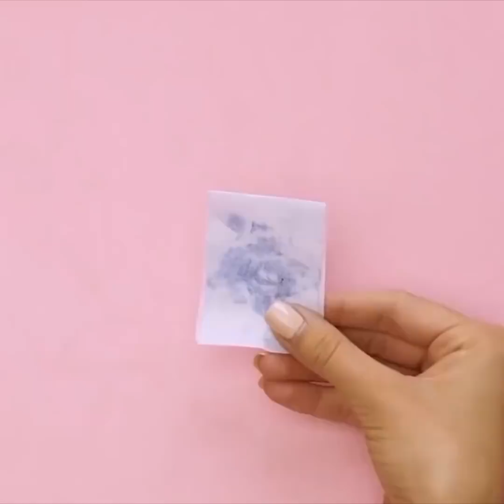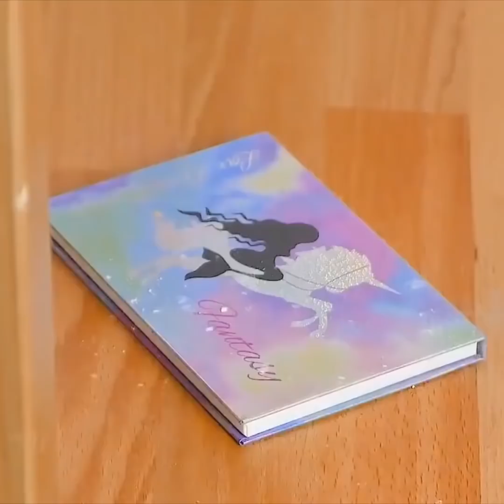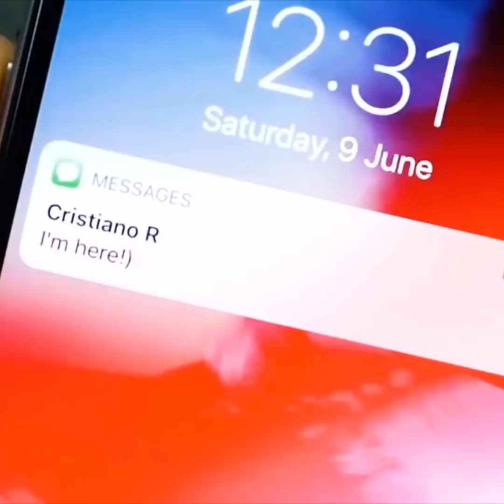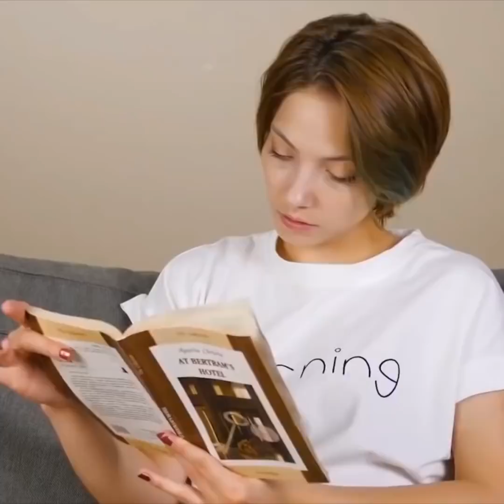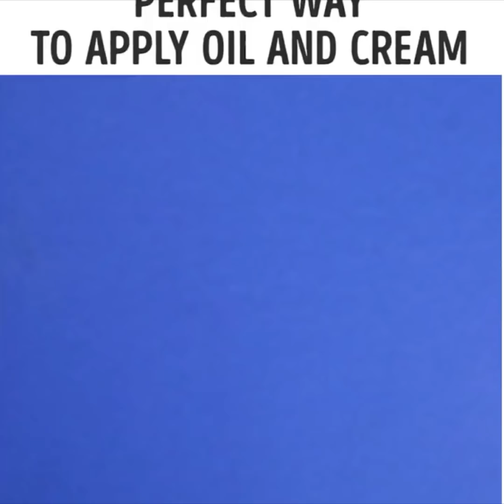LA MEJOR COMPILACIÓN DE TRUCOS DE MAQUILLAJE Y BELLEZA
¡Los mejores trucos de belleza y de maquillaje de toda la historia que ninguna mujer debería perderse!